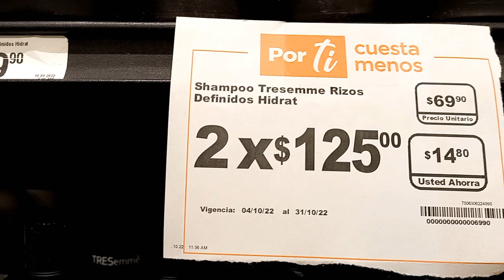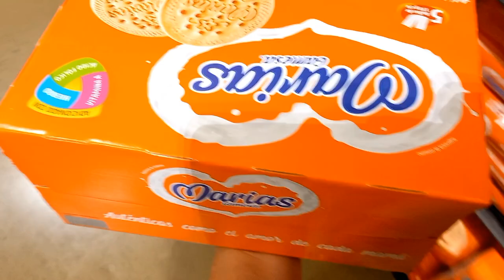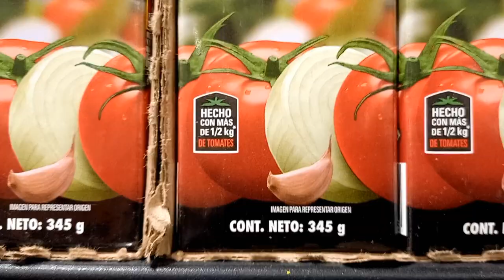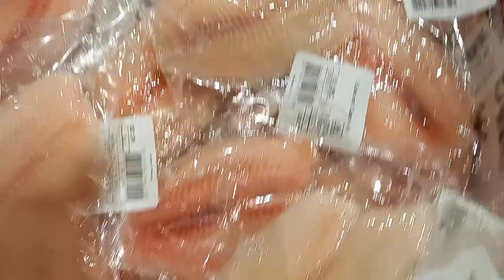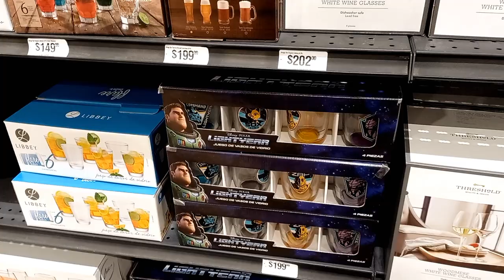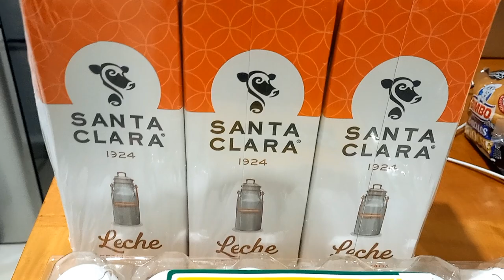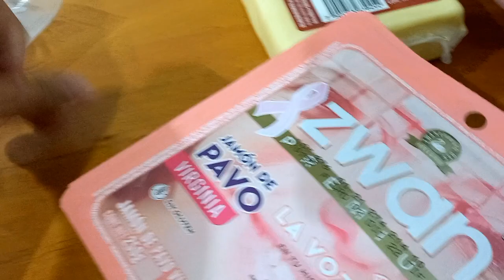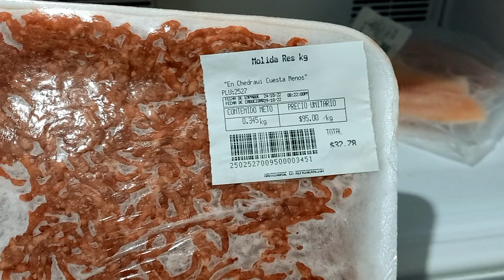TAG DEL SUPER EN CHEDRAUI 🛒✅ / les digo cuanto gastamos / COMPRAS EN FAMILIA 👪 Amery Beth ❤️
Hola amigas ❤️
hoy les comparto el tag del supermercado, esta vez fuimos a Chedraui por primera vez en como 3 años y esto fue lo que gastamos. ustedes que opinan?

No olviden regalarme un like, esto me ayuda mucho.